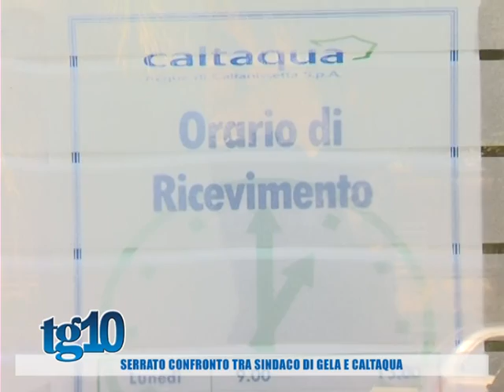Serrato confronto tra sindaco di Gela e Caltaqua